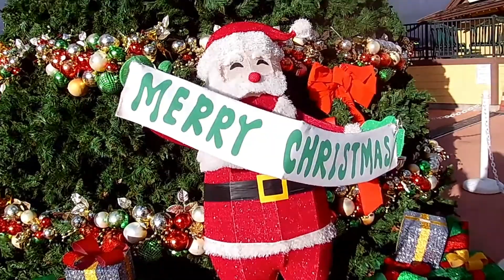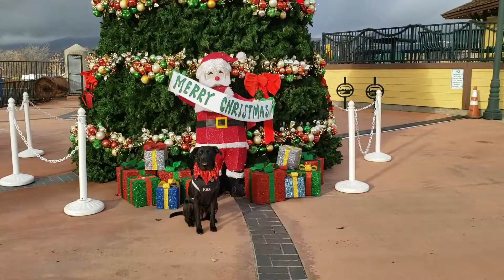Kiku visits the 2020 Tehachapi Christmas Tree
Just a short video of Kiku visiting the 2020 Tehachapi Christmas Tree.

I had an errand to run in Tehachapi so I took Kiku along for the ride.  We decided to stop and see the Tehachapi Christmas Tree at the Historic Depot.  This 25 foot tall tree is an annual tradition in Tehachapi, CA and is decorated with thousands of lights and illuminated decorations.

I didn't take much video on this quick trip to Tehachapi, CA but I needed something to test out new video editing software so I put this together.  I hope you enjoy this quick look at the tree.

1 - Christmas Village - Aaron Kenny - YouTube Audio License